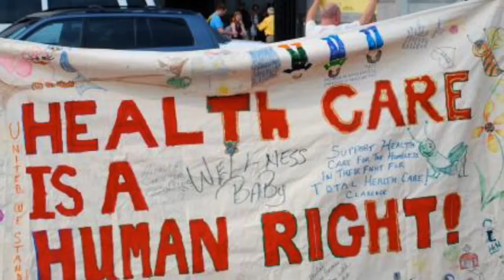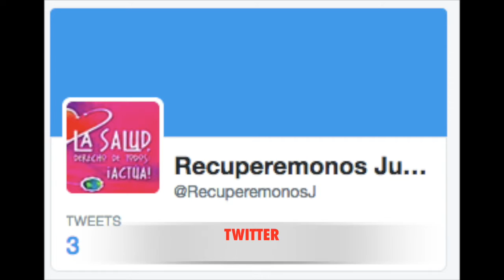DOCUMENTAL CINE Y DDHH Valentina Angulo y Sofia Venegas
Violación al derecho a la salud

Agradecimientos especiales a:
Luz Betty Palacios
Viviana Oliveros
Delfina García